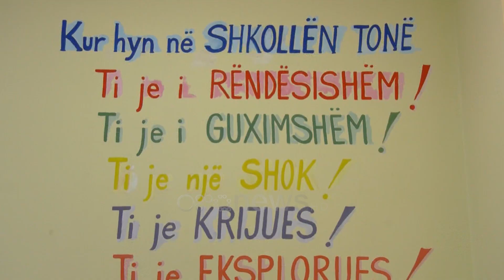500 shkolla – Qendra Komunitare, Manastirliu: Për vitin 2023-2024 u raportuan 742 incidente më pak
Ministrja e Arsimit dhe Sportit, Ogerta Manastirliu, mori pjesë sot në Konferencën Kombëtare me temën “Shkolla Qendër Komunitare – Modeli Shumaktor për Komunitete të Qëndrueshme në Shqipëri”. Në këtë aktivitet të rëndësishëm, i cili bashkoi aktorë kyç nga fusha e arsimit dhe sigurisë, ishin të pranishëm ministri i Brendshëm, Ervin Hoxha, E ngarkuara me Punë e Ambasadës së SHBA-së, Nancy VanHorn, përfaqësues të organizatave vendore dhe ndërkombëtare, drejtori i Qendrës së Koordinimit kundër Ekstremizmit të Dhunshëm, Lejdi Dervishi, dhe drejtori Ekzekutiv i Institutit për Demokraci dhe Ndërmjetësim (IDM), Sotiraq Hroni.

Ministrja Manastirliu e vuri theksin te rëndësia e zgjerimit të kësaj nisme dhe përputhja e saj me objektivat strategjikë të qeverisë shqiptare, përfshirë strategjitë kombëtare për parandalimin e ekstremizmit të dhunshëm dhe forcimin e sigurisë publike.

“Për Ministrinë e Arsimit dhe Sportit ka një rëndësi shumë të madhe Programi ‘Shkollat Qendër Komunitare’, shkolla të hapura që mund të aksesohen edhe jashtë orarit mësimor, shkolla që përtej arsimimit kanë në fokus edukimin e brezave të rinj dhe mbështetjen për çdo nxënës. Ndaj shkollat si qendra komunitare janë sot mbi 500 në të gjithë vendin, ku në 30 prej tyre organizohet edhe ky aktivitet që koordinohet nga Institutit për Demokraci dhe Ndërmjetësim. Jam e bindur që me mbështetjen e të gjithëve ky model i suksesshëm do të shtrihet në të gjitha shkollat tona, sepse kemi nevojë për të fuqizuar marrëdhëniet mes shkollës dhe komunitetit në luftën kundër fenomeneve negative,” tha ministrja e Arsimit dhe Sportit, Ogerta Manastirliu.